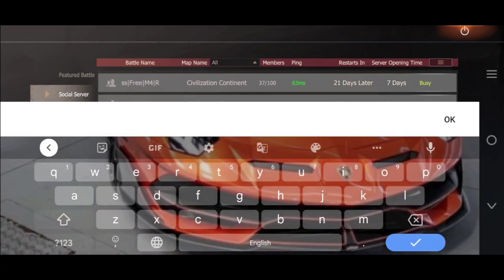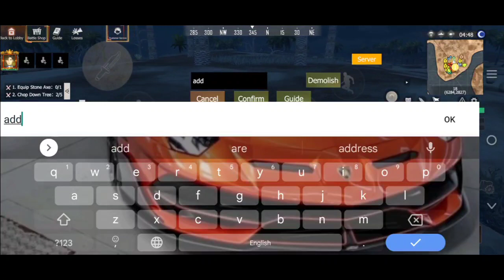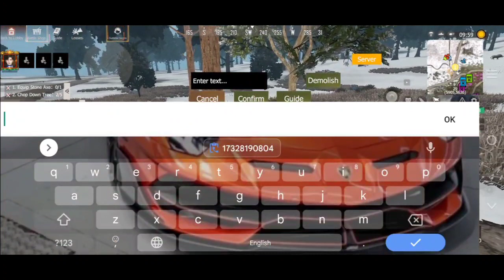FINALLY I MAKE SOCIAL SERVER | LAST DAY RULES SURVIVAL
FINALLY I MAKE SOCIAL SERVER | LAST DAY RULES SURVIVAL GAMEPLAY

⚡ Easy to contact with Carlo ⚡ :-

Device: IQOO Z3 5G. 8/128
Recording Sofware: In Build Recorder